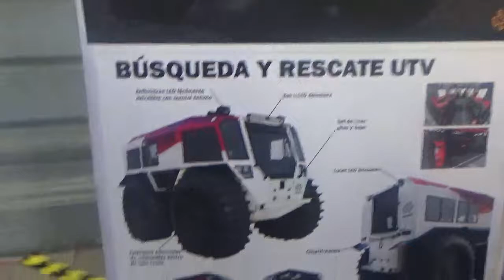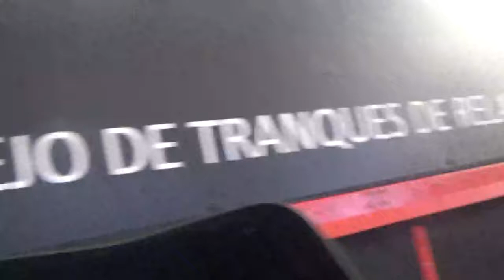Camión de Bomberos todoterreno anfibio Sherp FF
FIBOM 2022

Santiago de Chile Centro Cultural Estación Mapocho

4 de Junio 2022